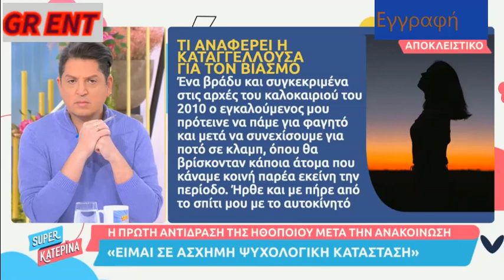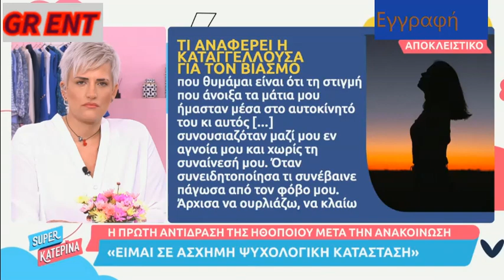Σασμός: «Παραιτείται ο σκηνοθέτης της σειράς μετά την «καταγγελία» για βιασμό»!